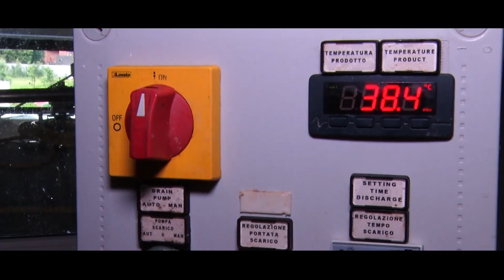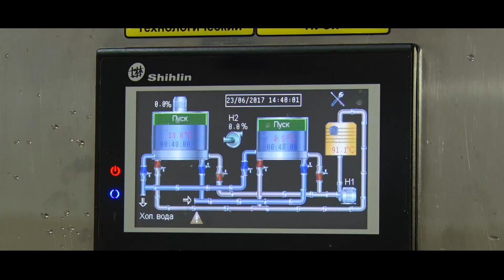Технологія та секрети: як на Закарпатті виготовляють сир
Смачний та корисний – сир один з найважливіших продуктів харчування. Молочний продукт, який навчились виготовляти наші предки, завжди високо цінувався адже вимагав неабиякого досвіду та клопіткої праці аби він «народився». На Закарпатті чимало фермерів та господарників виготовляють власні сири з овечого, козячого, буйволячого та коров’ячого молока – втім процес виробництва, як і дозрівання попри незначні відмінності – ідентичний. Тож як це робиться